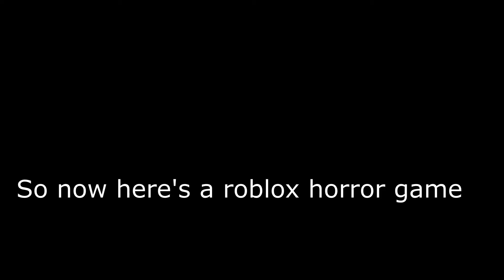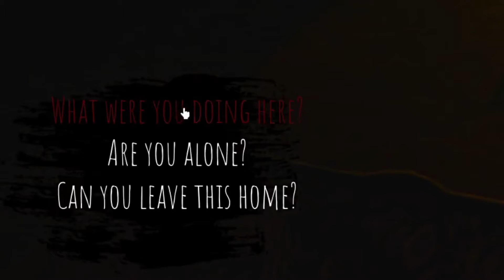Roblox horror game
Sorry i haven't uploaded in a while but let me just give you some screams for the lack of uploads.If you want to play the game yourself well. here you go O yeah and as always *Headphone warning*